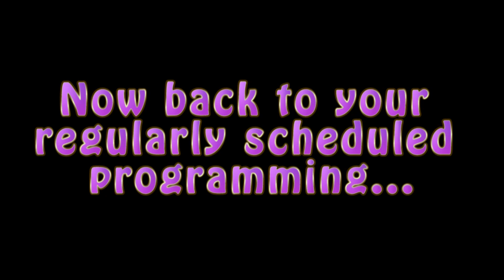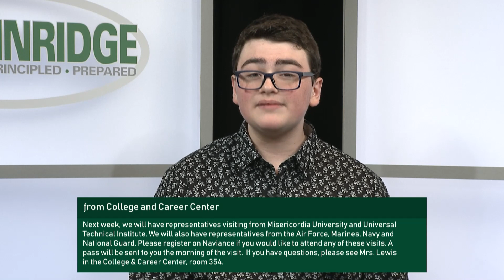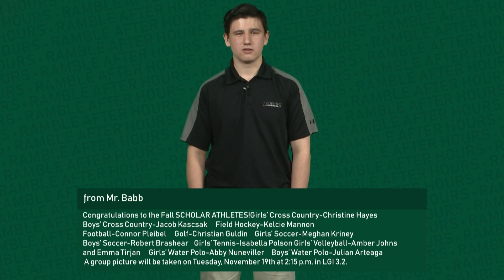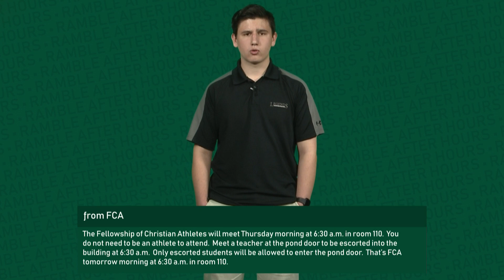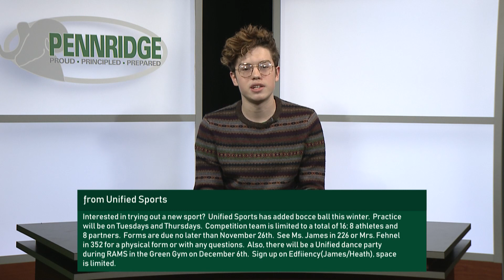Daily Ramble S9 E19 | 11/13/19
"Teacher Impersonations" Intro
Produced by Emma Foster

Bobby Waite - Weather & Lunch
Harrison Levin - Main Office
Tyler Maloney - Sports
MJ McPhelin - Teachers & Clubs

Production
Jeremy Friedman - Executive Director
Riley Fantozzi - Technical Director
Paige Wilkinson - Audio Engineer
Tyler Maloney - Graphics Technician
Emma Foster - Teleprompter Technician